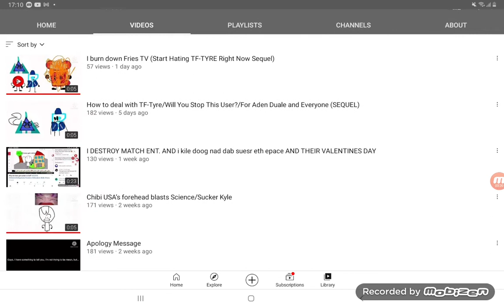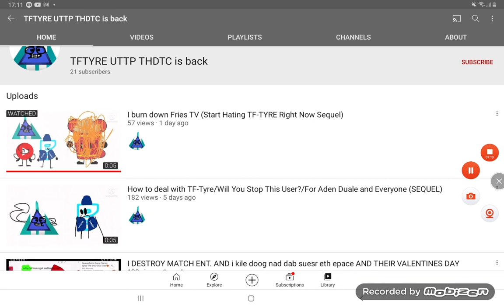The Snowman Guy Rants Episode 14: TFTYRE (S1 FINALE)